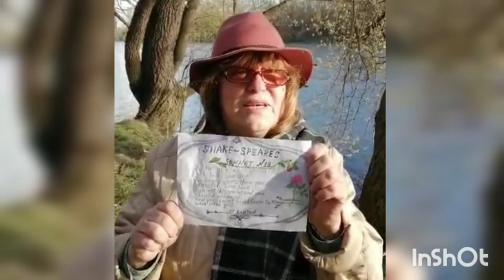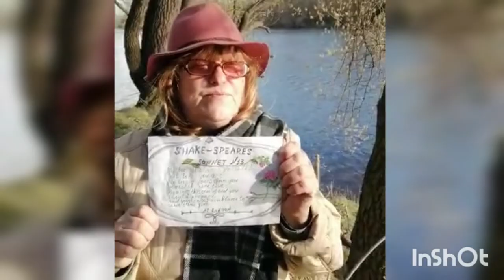27.04.2020 Марафон по английскому языку. Выпуск #7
Вокруг света, не выходя из дома! Помечтаем сегодня о путешествиях, поговорим о разных странах, поделимся своим опытом путешествий, и все это на английском языке!